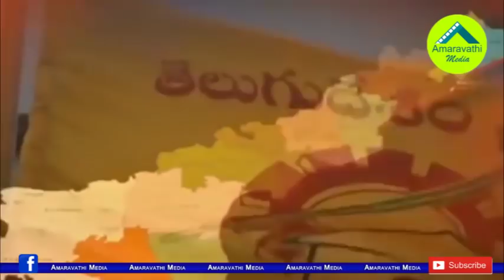జగన్ దెబ్బకు ఆ మూడు పార్టీలకు ముచ్చెమటలు.!| TDP, Janasena and BJP Become Silent on Three Capitals AP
The major parties in the AP are backing down to oppose the Chief Minister YS Jagan Mohan Reddy's decision on the three capitals. The TDP, Janasena and BJP Leaders have been Silenced by Announcing the Three Capitals.